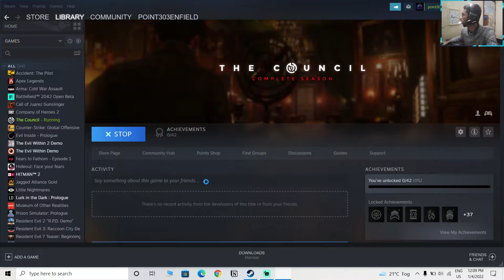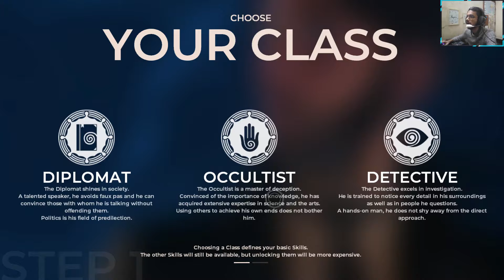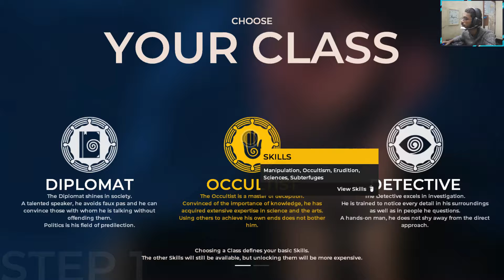Prologue or Off the coast of England (Part 1) | The Council: Episode 1 - The Mad Ones | GamePlay 01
Hey Guys,

The Council (The Council: Episode 1 - The Mad Ones)
The Council is a 2018 episodic interactive mystery graphic adventure video game developed by Big Bad Wolf and published by Focus Home Interactive. It was released in 5 episodes between March 13, 2018 and December 4, 2018. Wikipedia
Initial release date: March 13, 2018
Developer: Big Bad Wolf Studio
Publisher: Focus Entertainment
Composer: Olivier Deriviere
Mode: Single-player video game
Platforms: PlayStation 4, Microsoft Windows, Xbox One
Genres: Adventure game, Role-playing game
Hope you guys enjoy and wait for the next video.